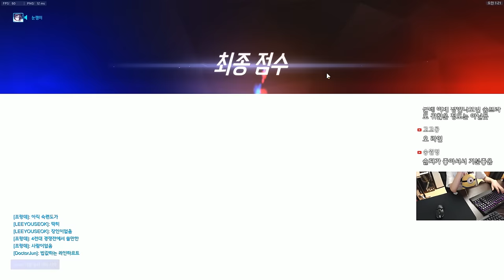[오버워치] 지금은 솔져가 왕입니다! | 눈쟁이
솔져와 메이의 콜라보레이션